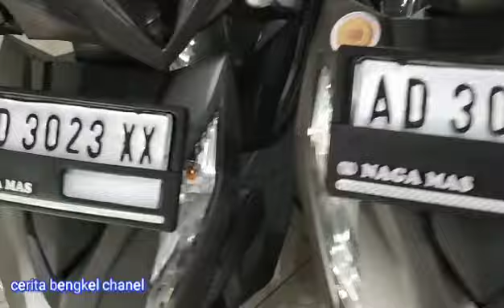Perbedaan Beat CBS Hitam Silver dan Beat Deluxe Dark Silver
Honda Beat 2023 memiliki beberapa varian warna di type CBS Maupun type Deluxe, untuk type CBS diantaranya :  Beat CBS Merah Hitam , Beat CBS Biru Hitam, Beat CBS Hitam Silver,
Kemudian untuk type Deluxe : Beat Deluxe Green, Beat Deluxe Dark Silver, Beat Deluxe Black

Di vedeo kali ini kami tampilakan perbedaan untuk Beat CBS Silver Black dan Beat Deluxe Dark Silver